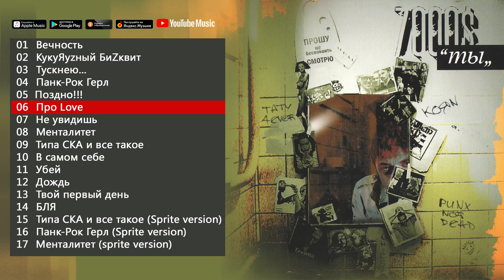7000$ - Ты (Альбом 2002) | Русский рок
Трек-лист альбома "7000$ - Ты":

01 00:04 Вечность
02 03:56 КукуЯуzный БиZквит
03 07:04 Тускнею…
04 11:33 Панк-Рок Герл
05 14:18 Поздно!!!
06 17:33 Про Love
07 20:57 Не увидишь
08 24:54 Менталитет
09 28:21 Типа СКА и все такое
10 30:48 В самом себе
11 35:13 Убей
12 37:47 Дождь
13 42:43 Твой первый день
14 45:59 БЛЯ
15 48:39 Типа СКА и все такое (Sprite version)
16 50:58 Панк-Рок Герл (Sprite version)
17 53:44 Менталитет (Sprite version)